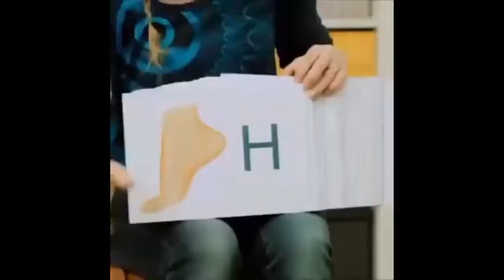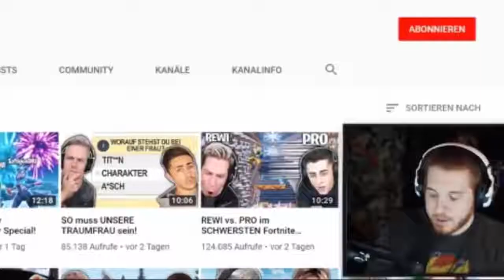Lustige DEUTSCHE MEMES 😂😆 Meme Compilation #1 Deutsch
Dieses Video besteht aus einigen Deutschen Memes, die ich zusammengestellt habe. Dieses Video soll niemanden beleidigen, sondern dient nur zur Unterhaltung! Alle verwendeten Videos sind unten verlinkt.